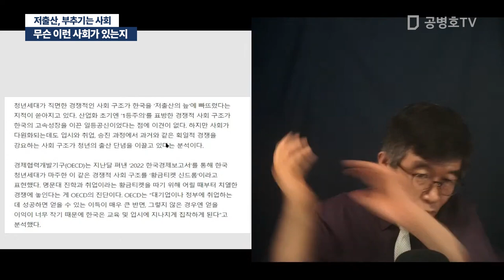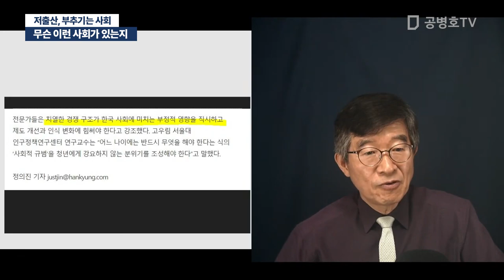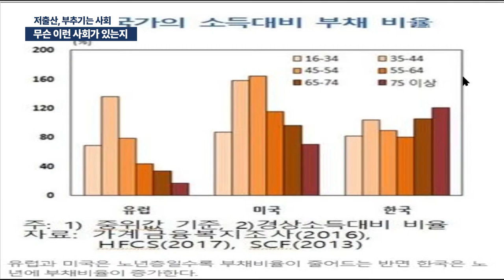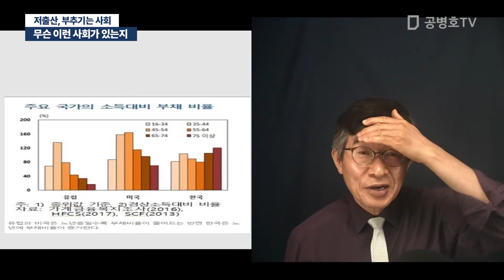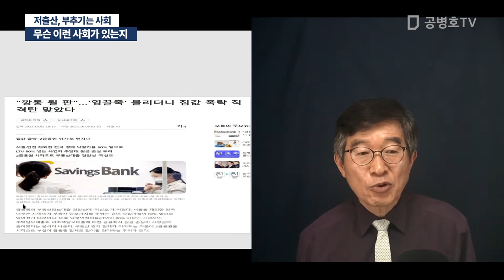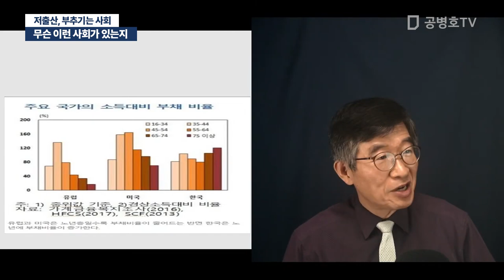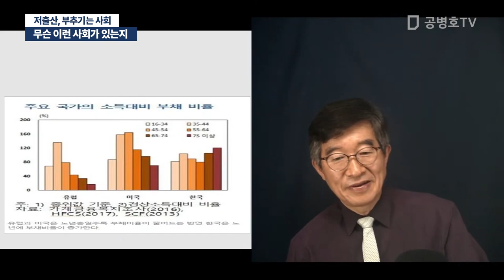무슨 이런 사회가 있는지 / 저출산, 부추기는 사회 [공병호TV]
Bitcoin : 3MTW849AkP2ftLeSK2teZHMmzLu7Z83s9U